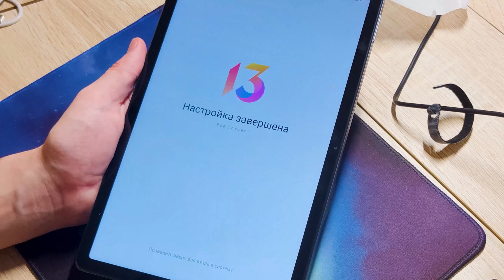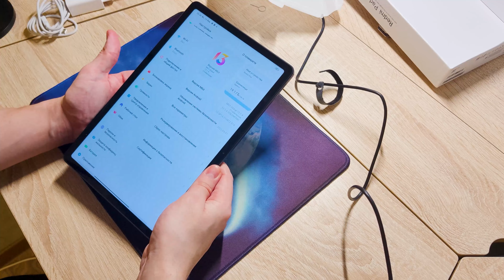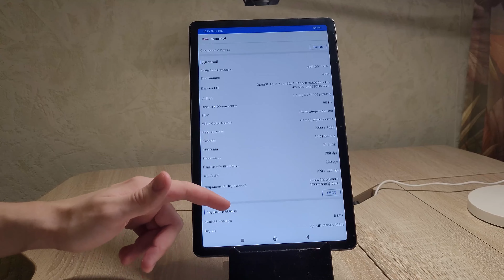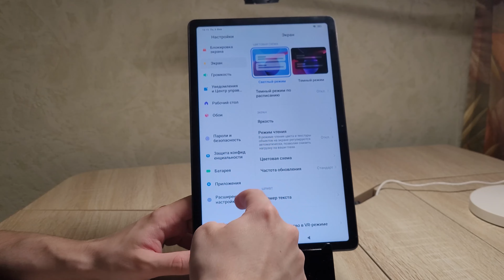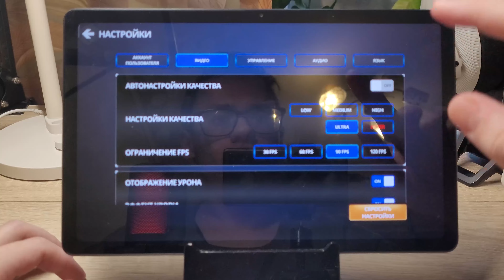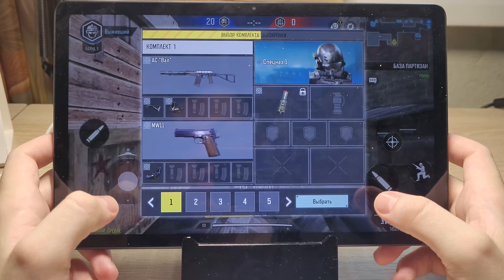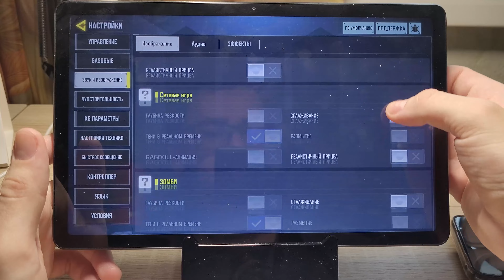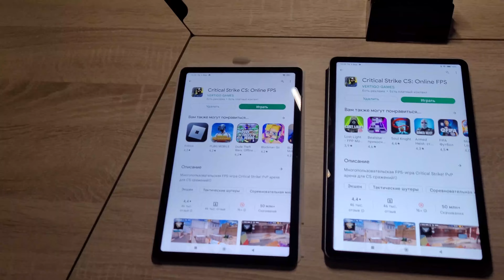Бюджетный планшет Xiaomi Redmi Pad тест камеры, тест в играх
Планшет Xiaomi Redmi Pad